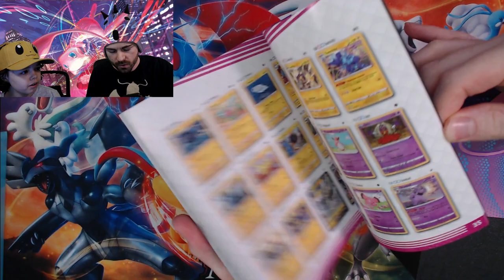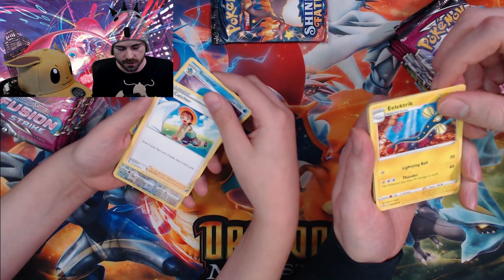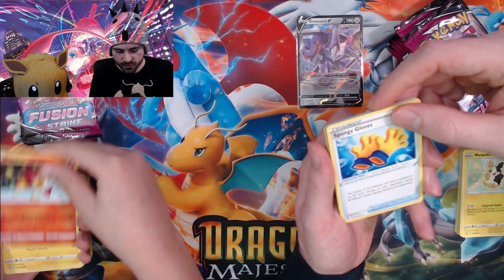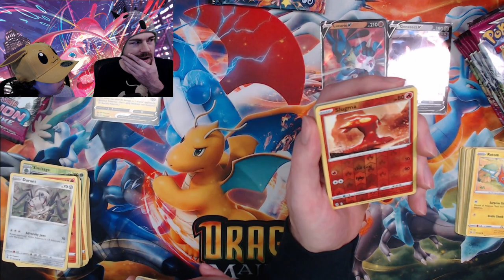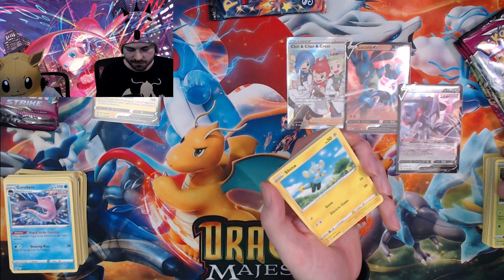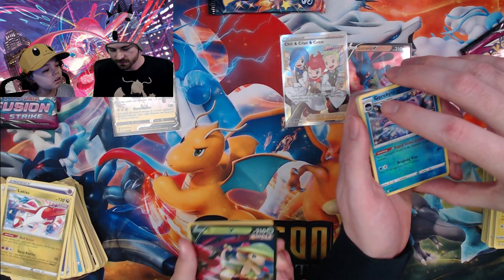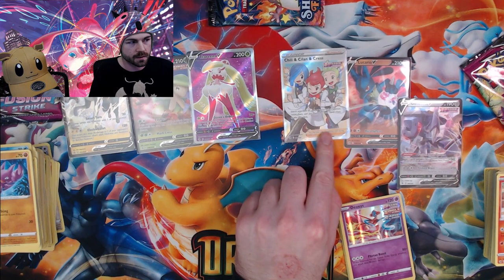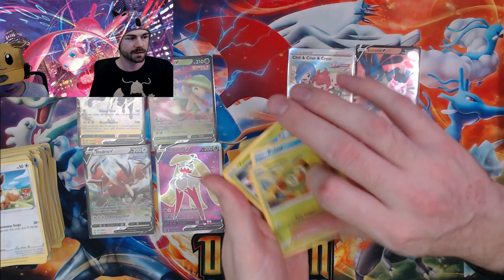Unbelievable Luck In Our Pokemon Fusion Strike Pack Battle!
Today we open the Pokemon Center Elite Trainer Box from the Fusion strike set! Join us for our first youtube pack battle with a Shining Fates booster pack on the line!